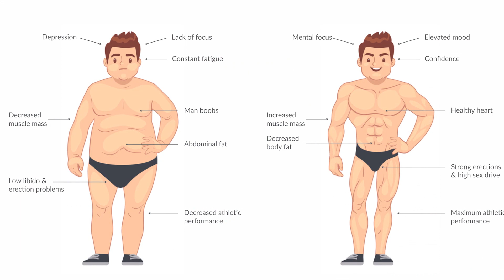TESTOSTERONE || Builds Muscles || Supplements to Increase Testosterone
In this video we will talk about low testosterone and its impact on human body. Some dietary and exercise intervention can help.
Why knowing about low testosterone is important? And how big role it plays in your life!
Know how to increase it with diet and exercise.

इस वीडियो में हम कम टेस्टोस्टेरोन और मानव शरीर पर इसके प्रभाव के बारे में बात करेंगे। कुछ आहार और व्यायाम हस्तक्षेप मदद कर सकते हैं।
कम टेस्टोस्टेरोन के बारे में जानना क्यों महत्वपूर्ण है? और यह आपके जीवन में कितनी बड़ी भूमिका निभाता है!
जानिए इसे आहार और व्यायाम के साथ कैसे बढ़ाया जाए।

ACE | EREPS | ESSENTIALS OF WEIGHT MANAGEMENT | CFT | CPT | MASTER TRAINER | WORKSHOPS | ASIA EDUFIT SUMMIT